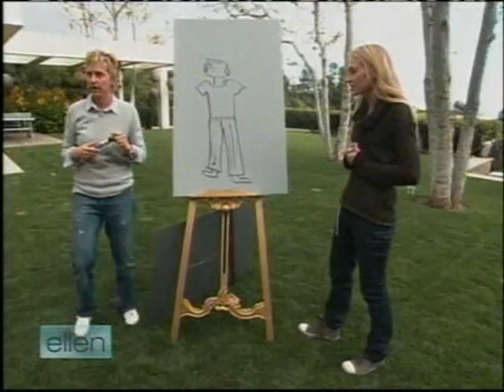Promo 4 Portia de Rossi Interview - Ellen DeGeneres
The Ellen DeGeneres Show - ''Hawaiian Game Week'' (Recorded Mar 13, 2009, WNBC)